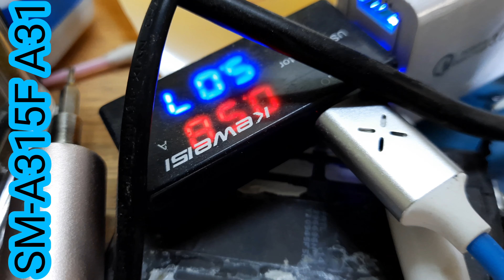samsung galaxy a315f A31 charging issue fix only with a jumper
samsung A31 no charging fix easy in 1 minute,
tried changing charging port and charging sub board? still not charging?
then this video can defensively help u, its a common problem on samsung a31
can fix by anyone with basic soldering experience , quick and easy, permanent fix,